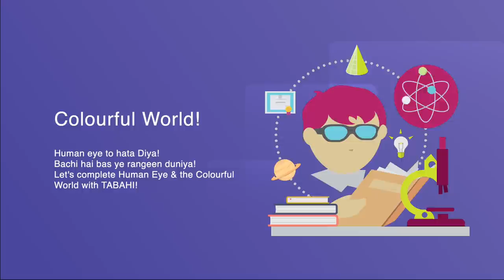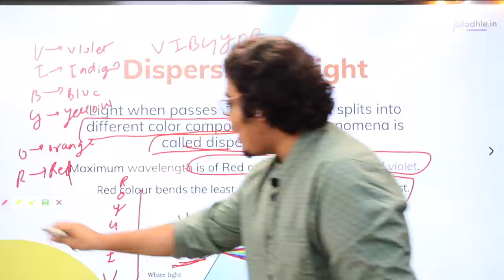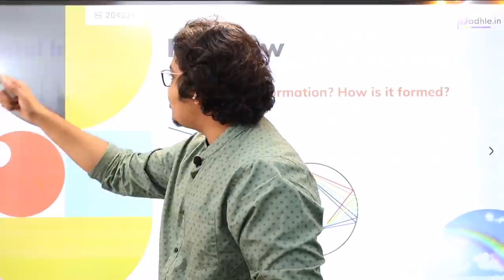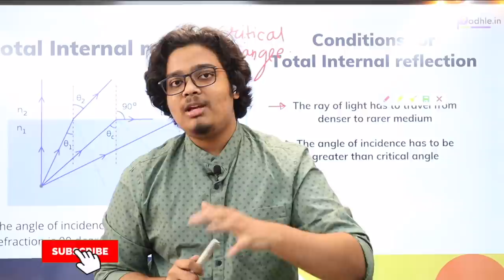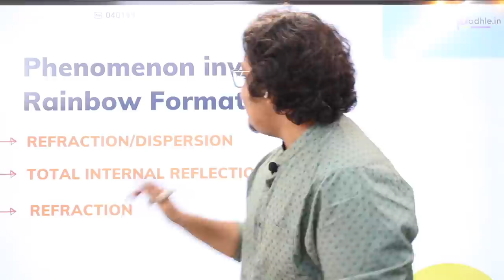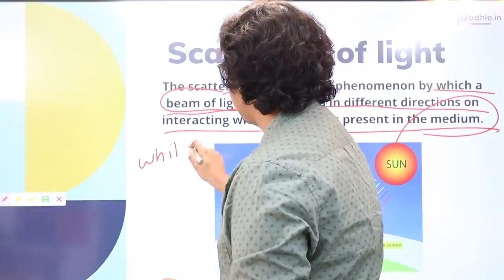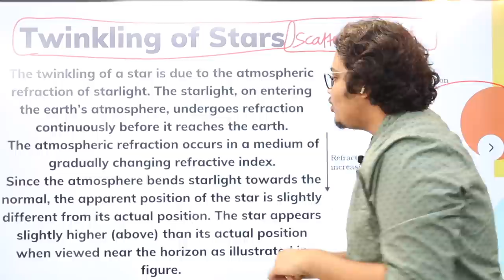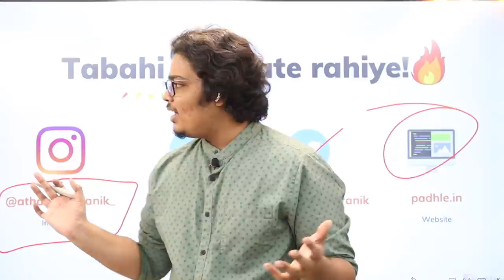Human Eye & The Colourful World Class 10 | One Shot | Full Lecture | 2020-21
Hey Guys! So this is the first lecture under Conquer Series where we would be studying Human Eye & The Colourful World. This lecture covers all the theory part from your NCERT, covering all the concepts!
Lekin ruko! Sirf itna hi nahi hai! I have always aimed at bringing quality content for all of you, here is where it starts.

Topics Covered:
1). Human eye and colourful world class 10
2). Human eye and the colourful world
3). Human eye class 10
4). Human eye and the colourful world class 10 Atharva Puranik
5). Human eye and the colorful world
6). Human eye and colourful world class 10 one shot
7). Human eye and the colourful world full chapter
8). Human eye & colourful world
9). Physics Class 10
10). Human Eye Atharva Puranik
11). Human eye and the colourful world

Regards,
Atharva Puranik
Jai Hind. Vande Mataram.
Digitally Powered By : VibeMedia.in